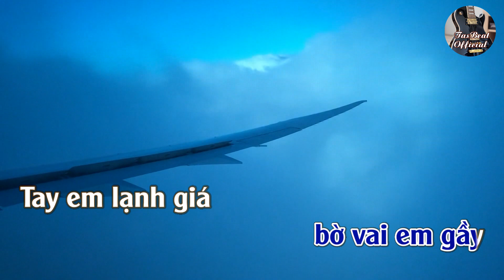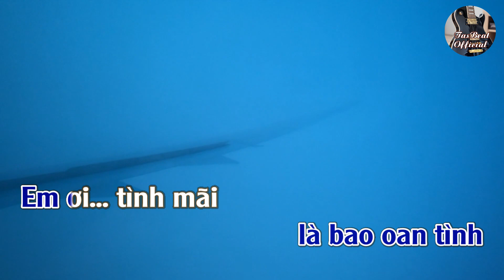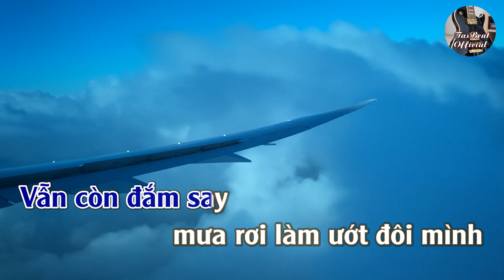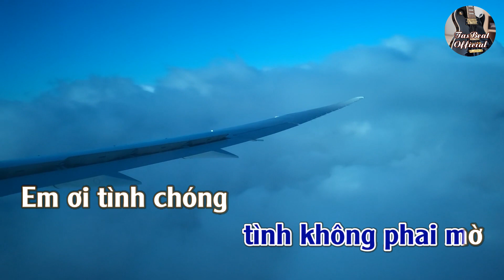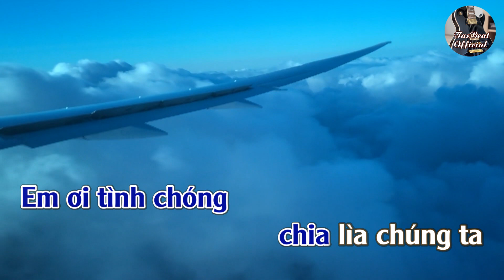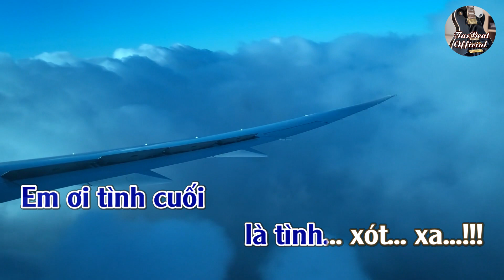Karaoke Tình Cuối Xót Xa Tone Nam | TAS BEAT